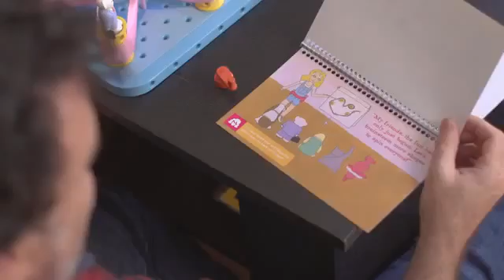GoldieBlox The Engineering Toy for Girls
GoldieBlox is a construction toy + book series starring Goldie, the kid inventor who loves to build.